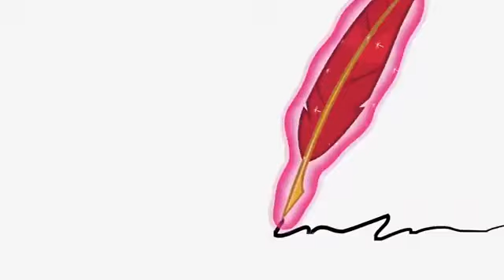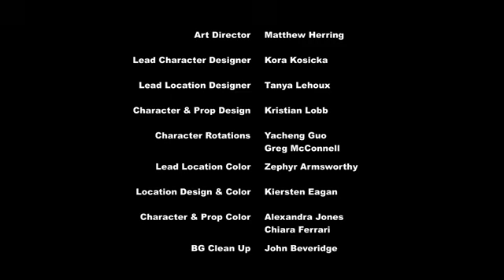MLP FiM: Once Upon a Zeppelin